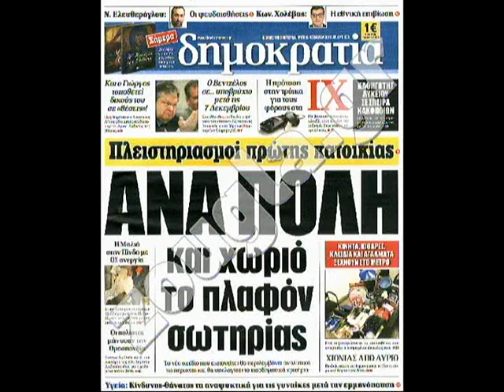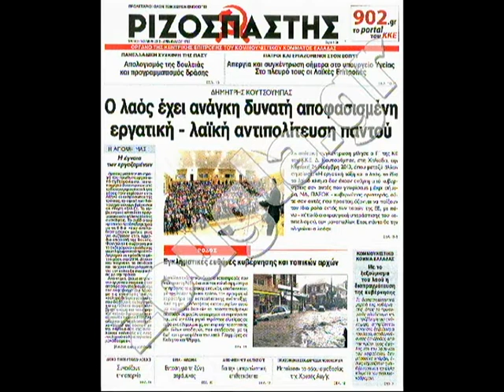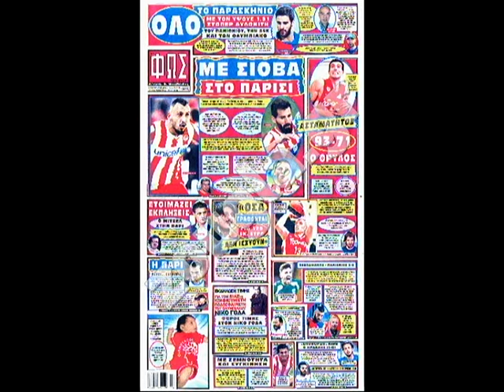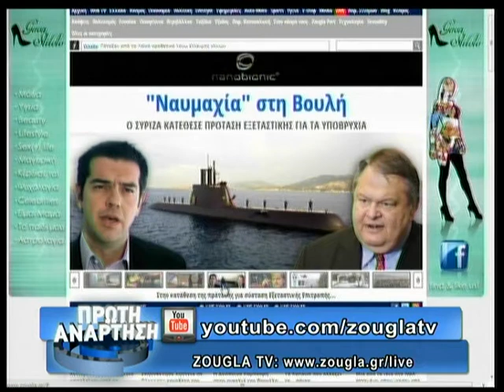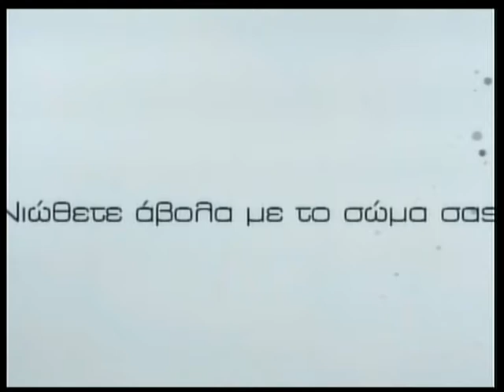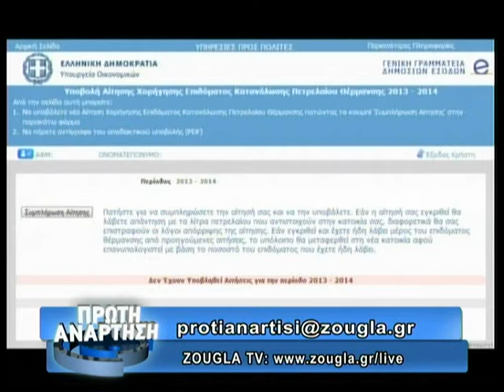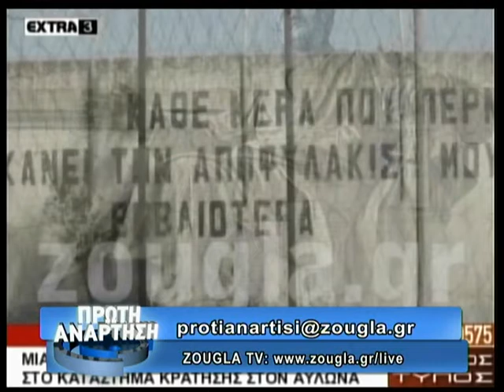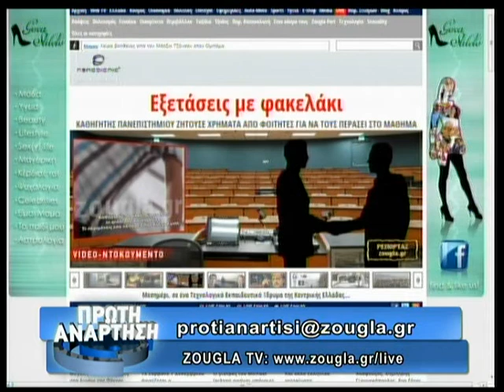26.11.2013 «Πρώτη Ανάρτηση» στην ΖouglaTv